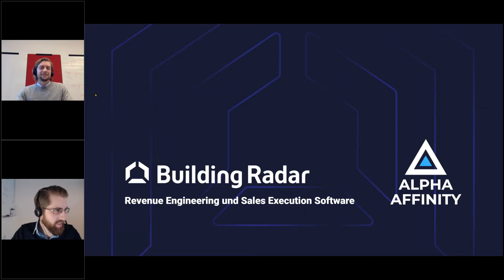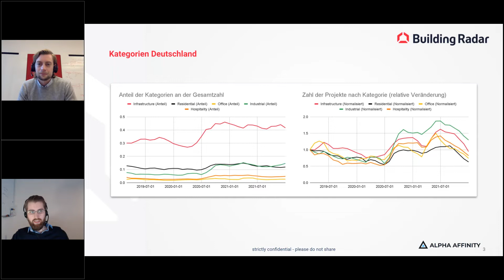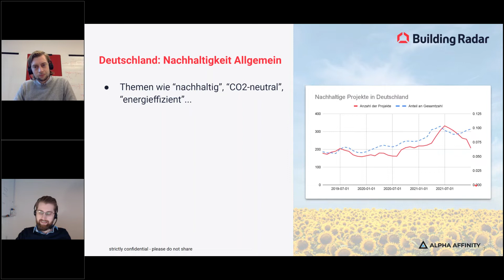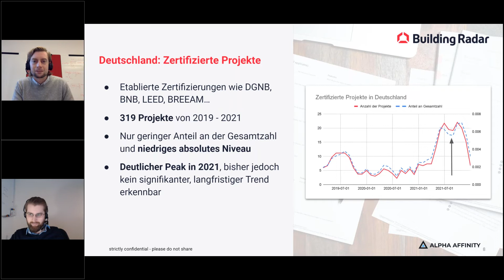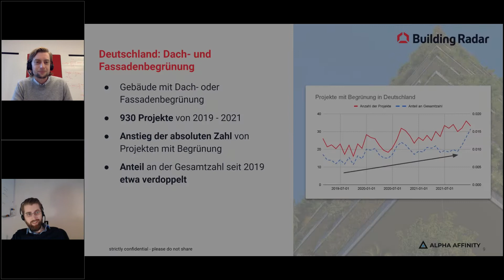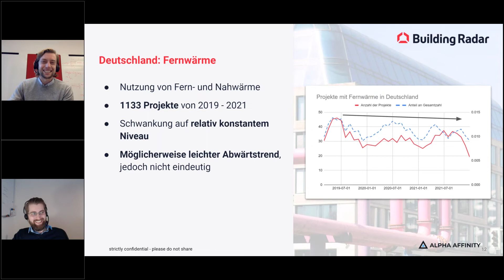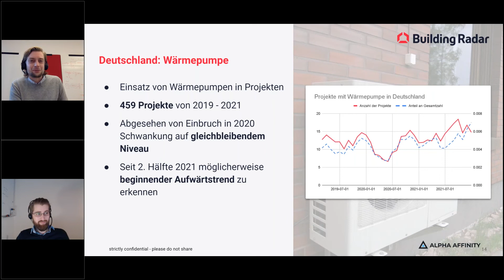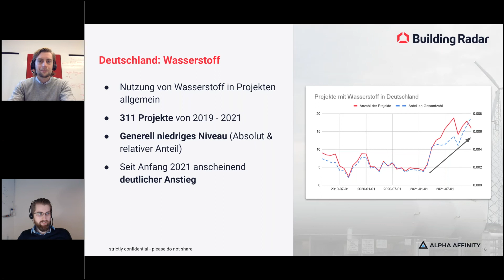Nachhaltigkeit in der Bauwirtschaft?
Nachhaltig bauen? Nachhaltigkeit ist mittlerweile in aller Munde und hat auch die Baubranche voll erfasst. Doch zeigt sich dies auch in den tatsächlich realisierten Projekten? Kommen beispielsweise vermehrt Photovoltaikanlagen auf Gebäuden zum Einsatz? Und wie steht es um Dach- und Fassadenbegrünungen? Diese Fragen werden Alexander Geibig und Laurenz Kalthoff neben dem gewohnten Blick auf die allgemeine Projekt-Lage beantworten. Wir freuen uns auf eine spannende Diskussion.

Agenda:
00:00min -  Einführung zum Webcast
05:33 min - Allgemeine Daten (DACH Überblick)
11:40 min - Schwerpunkt: Nachhaltigkeit in der Baubranche